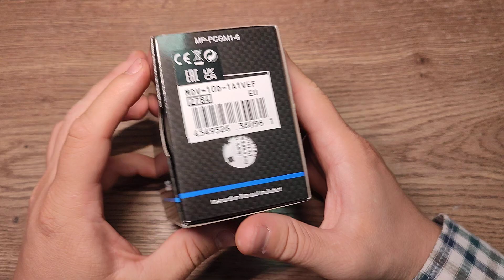UNBOXING CASIO DURO MDV-10D-1A1VEF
Basic Information

Case size (L× W× H)

42 × 38.5 × 10.4 mm

Weight

85 g

Case and bezel material

Stainless steel / Aluminum

Band

One-touch 3-fold Clasp

Water resistance

50-meter water resistance

Power supply and battery life

Approx. battery life: 3 years on SR626SW

Exterior

Glass

Mineral Glass

Bezel features

Anti-reverse Bezel

Compatible band size

150 to 205 mm

Watch Features

Accuracy

Other features

Regular timekeeping: Analog: 3 hands (hour, minute, second)

Date display